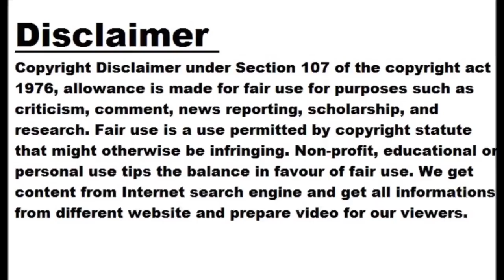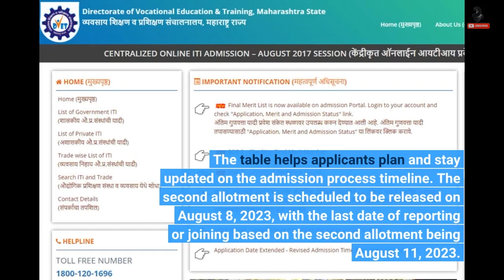DTE Kerala Polytechnic First Allotment 2023 released on polyadmission.org; Direct link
The Department of Technical Education , Kerala ( DTE Kerala ), has released the Polytechnic Final Rank List and First Allotment 2023 on its official website , polyadmission.org. Aspiring students can now check the first allotment list to ascertain their admissions to their desired institutions. According to the official announcement, the first allotment list will remain valid until August 2, 2023. Candidates who have been allocated seats in this list are required to report to the respective institutions on or before this date to secure their admissions. To assist students further in the admission process, the DTE Kerala has provided...